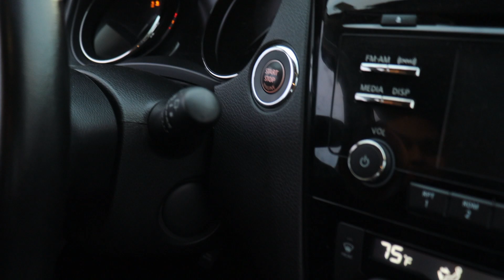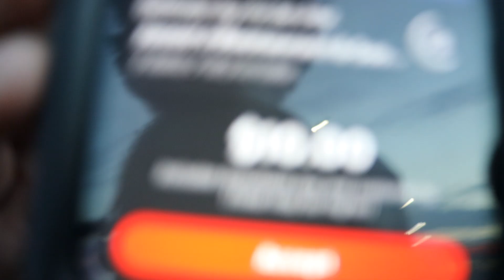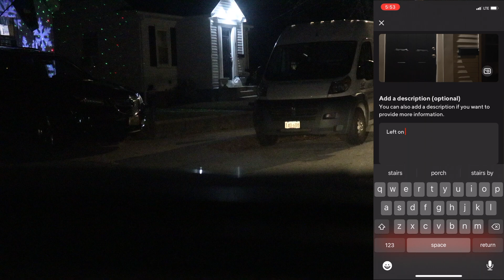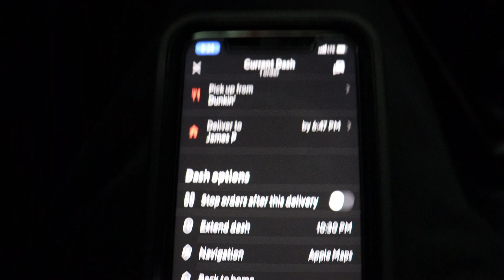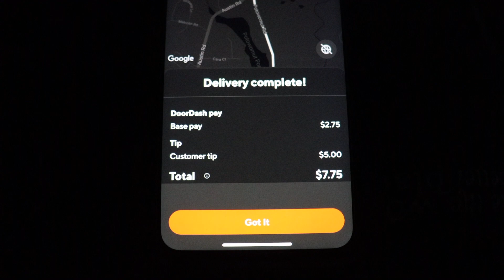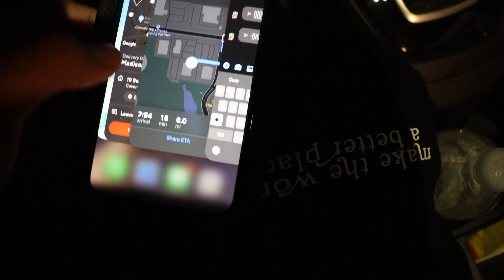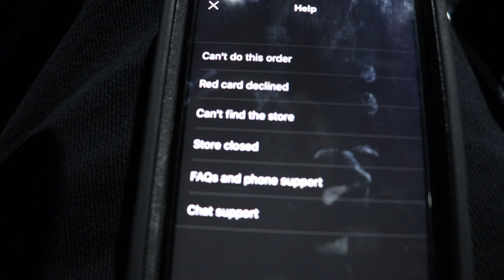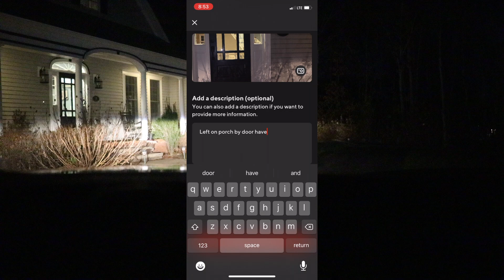HOW MUCH CAN I MAKE? THANKSGIVING "DOORDASH" VLOG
IF YOU WENT THROUGH THE DESCRIPTION I LOVE YOU!!!